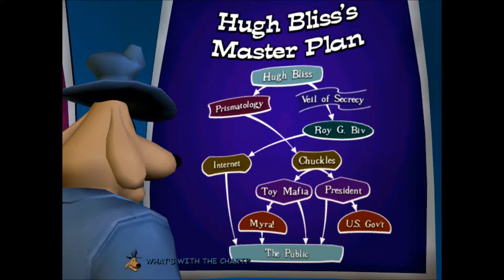Sam & Max Save the World Season 1 Episode 6 Bright side of the moon Part 1